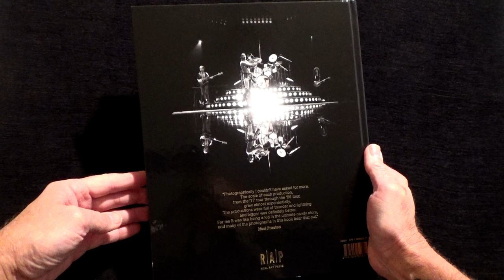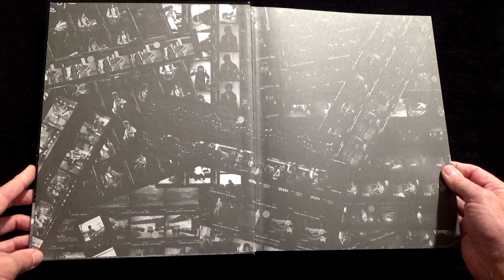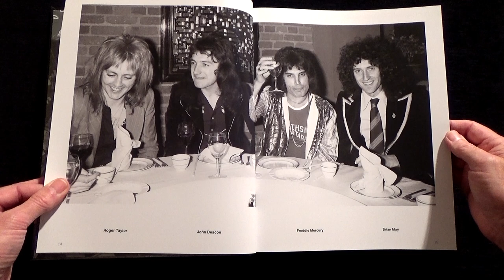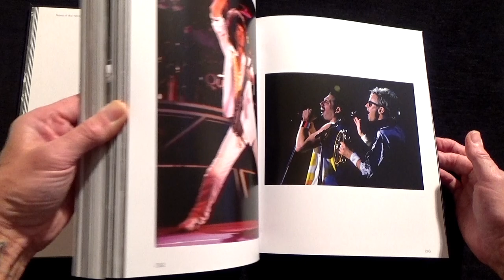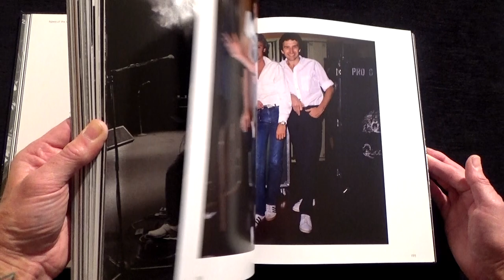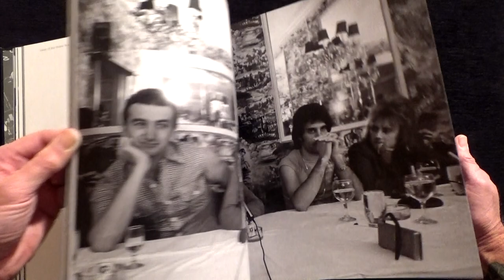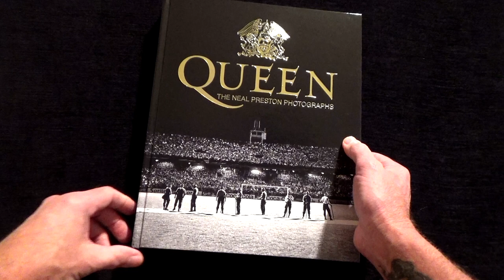[495] The Neal Preston Photographs Book (2020)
Here is the latest official Queen book by Neal Preston that was released in October 2020 and features his photos of the band from 1977 to 1986. Piano by Mariano Bryner.